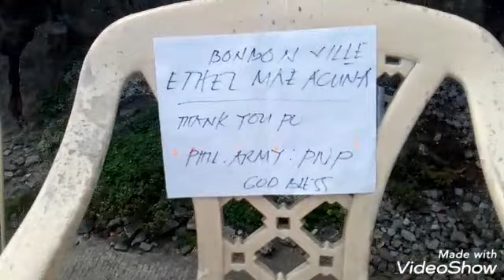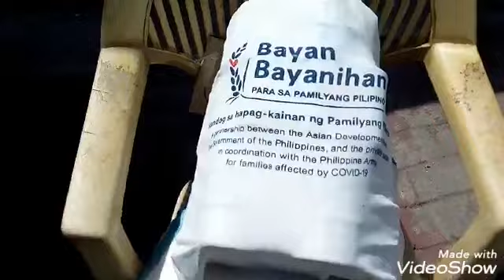COVID-19: PILI AT DI NAPILI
Brgy. Gen. T at Brgy. Ugong VALENZUELA CITY